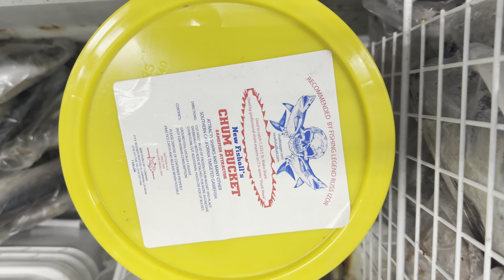Bluefin tuna biting today , huge fish in SoCal, excellent rockfish and surf fishing, nice weather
Great fishing in SoCal now. Phil Friedman is here with the Morning Briefing.